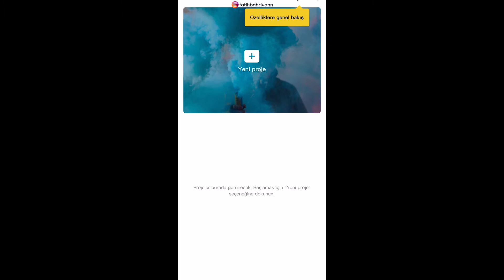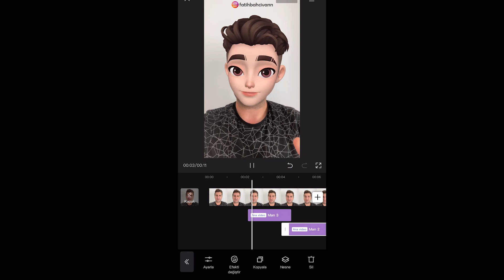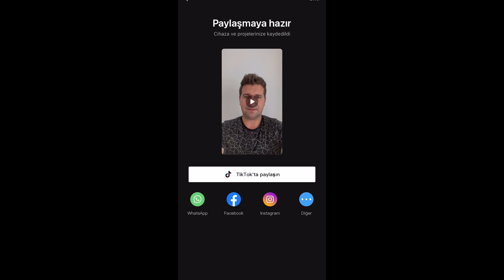CapCut ile Yüze Memoji Koyma | Yüz Değiştirme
CapCut uygulaması video düzenleme anlamında yakın zamanda yapmış olduğu yeniliklerle kullanıcılarına değişik videolar hazırlama imkanı sunuyor. İnstagram filtreleri arasında da sık kullanılan yüze memoji koymak artık CapCut uygulamasıyla da daha kolay hale geldi. Ben de bu videoda sizlere bunun nasıl yapıldığını kısaca anlattım. İyi seyirler.